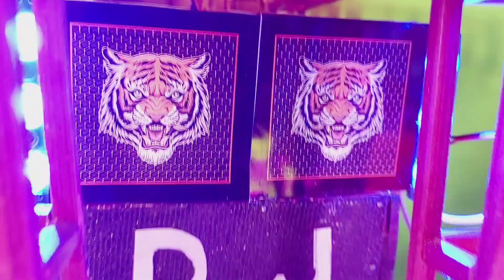DJ light Kaali Visarjan Ganesh Maiya Navdurga Puja Gouri Dj Truck Trolley Big New Krishna Radha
New Big Maiya Gouri Trolley Visarjan Dj Light Radha Navdurga Kaali Ganesh Dj Truck Krishna Puja

Gouri Dj  Truck Navdurga Puja Ganesh Visarjan New Dj Trolley Big light Kali Maiya Krishna Radha

New Navratri Durga Murti Big Dj Truck Radha Krishna Dj Light Trolley I Gouri Ganesh Pooja dj light

New Gouri Ganesh Moorti Dj Trolley Navratri Radha Krishna Trolley Mini Dj Truck Light Decoration

Navratri Durga Murti Big Dj Truck Radha Krishna Dj Light Trolley I Gouri Ganesh Pooja dj light